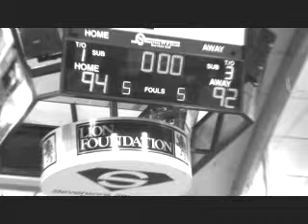National Finals 08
Footage in slow motion from New Zealand National Secondary Schools AA Boys Final: St Patrick's College Kilbirnie (Coached by Pete Ruscoe) vs Fraser High School (coached by Jeff Green)

Starring Mattie Sens and Seung Cheul Kim.